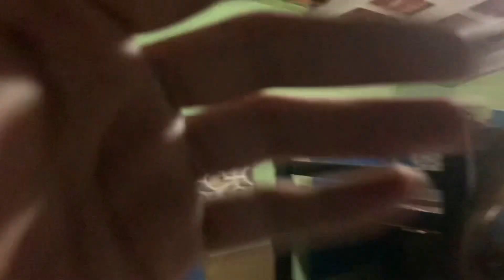REVOADA DA JÉSSICA TODO MUNDO FICOU NA MÁXIMA KKKK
ME SIGAM NO INSTAGRAM TAMBÉM @MATHEUS_.wht